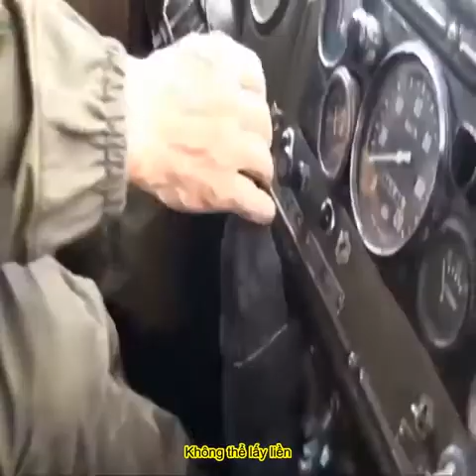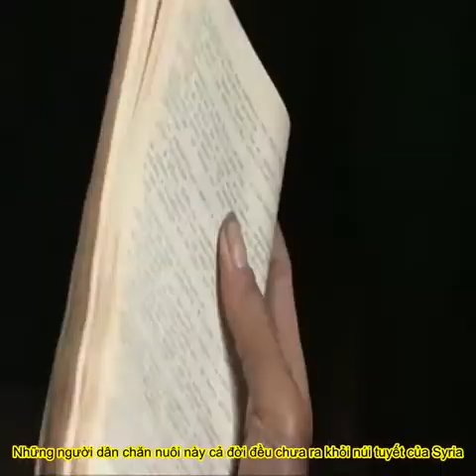Chiếc xe tải quân sự của Liên Xô cũ này, chạy 65km trong hai ngày, nhưng tài xế đã dùng nó để chinh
► More information about XCI :
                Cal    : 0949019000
 © Copyright by XCI - CamBG - Nam Tria